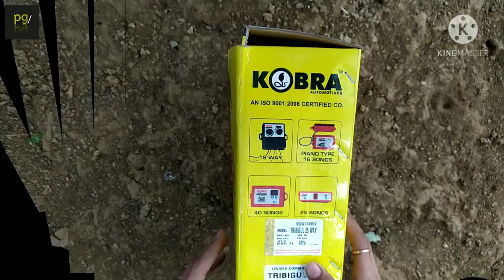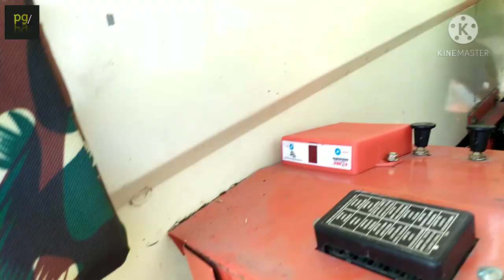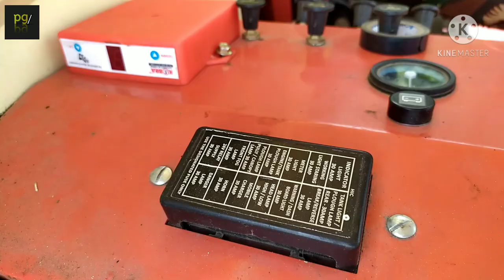How to install pressure horn in harvester full guide(in hindi)हार्वेस्टर में प्रेशर हॉर्न केसे लगाए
Hello Friends !

This is my first video which I upload on my channel

In this video I have to tell you how to install pressure horn in our harvester and other vehicles🚜🚗🚛🚚 easily

इस वीडियो में मैं आप लोगो को बताने बाला हूँ कि हार्वेस्टर में ओर दूसरे वाहनो🚜🚗🚛🚚 में प्रेेेेेशर हॉर्न कैसे लगाते है। ओर कैसे बायरिंग कर सकते है। आसानी से।